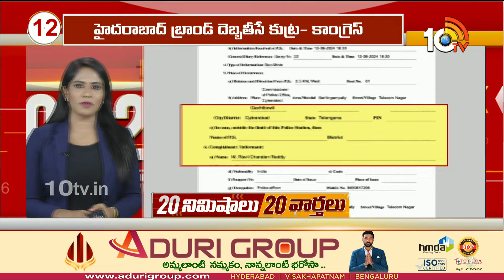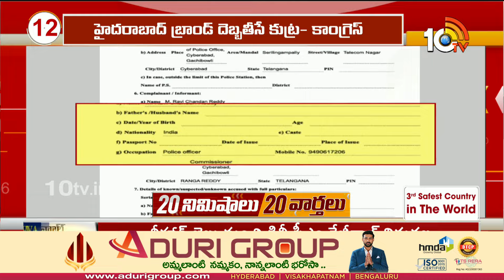Top 20 News | YS Jagan Pithapuram Tour | Arekapudi Gandhi vs Padi Kaushik Reddy | 10TV News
10TV is one of the Largest Content producing Telugu News Channel in Telugu States. Its one of the leaders in the production and broadcasting of un-biased and comprehensive news.
10TV offers round the clock coverage of latest breaking news and unique mix of news bulletins, current affairs and Entertainment programmes.
10TV Youtube Channel offers Latest News from Telugu States, Politics, Entertainment, Health, Sports Lifestyle, Devotional, National News, International News and lot more.!

హాయ్,
10టీవీ యూట్యూబ్ చానల్‌కి స్వాగతం. 10టీవీలో ప్రసారమయ్యే కథనాలతో పాటు ఆసక్తికరమైన మరెన్నో అంశాలను 10టీవీ యూట్యూబ్ చానల్లో మీకు అందిస్తాం. మా వీడియోలలో మీకు నచ్చిన వాటిని మాకు తెలియజేయండి. అలాంటి మరిన్ని కథనాలను మీకు అందించేందుకు ప్రయత్నిస్తాం. నచ్చిన వీడియోలను మరింత మందికి షేర్ చేయండి. చానల్‌ను సబ్‌స్క్రైబ్ చేయడం మరిచిపోకండి. ధన్యవాదములు.!